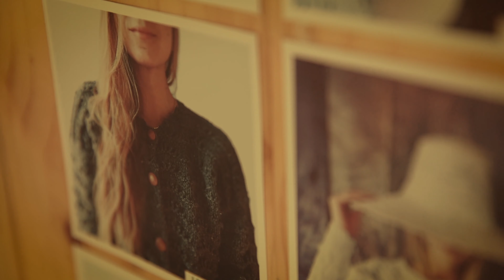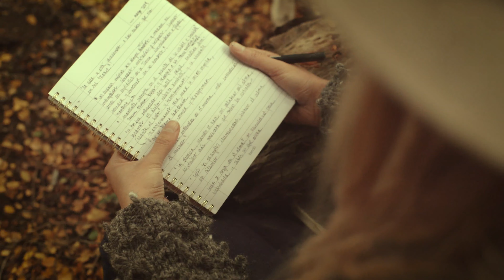Le Mouton Vert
An amazing Story of Le Mouton Vert and its concerns about environment and sustainability. A touching work from Paulina Escobar who's been leading this brand.